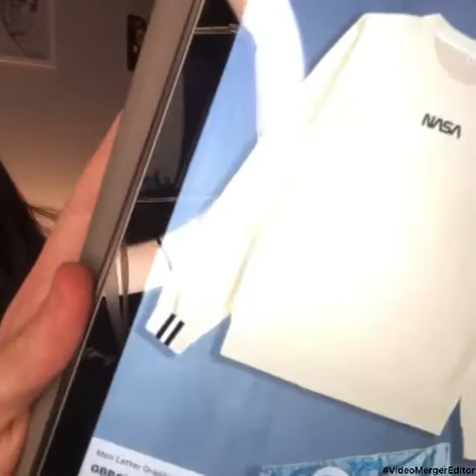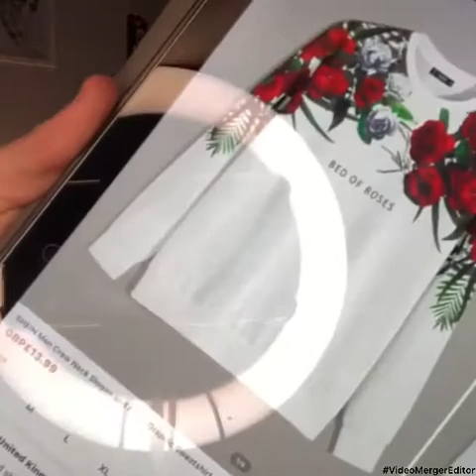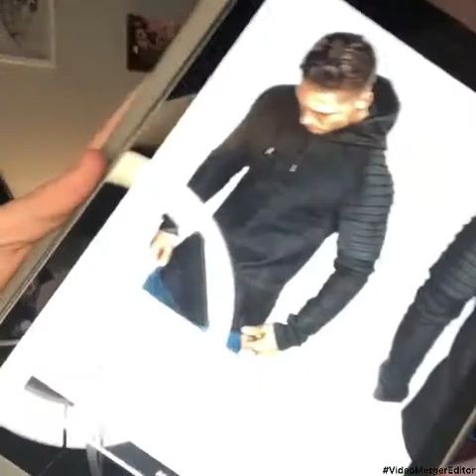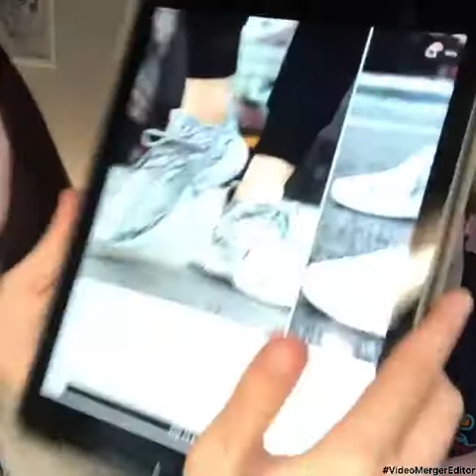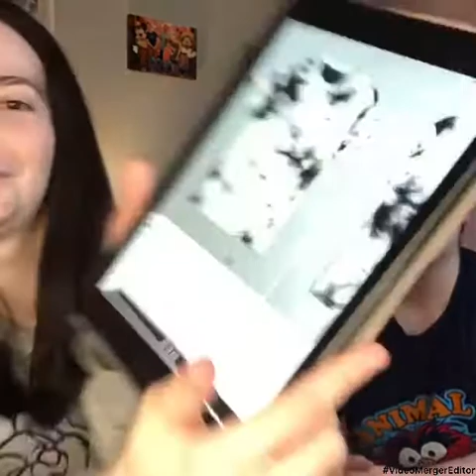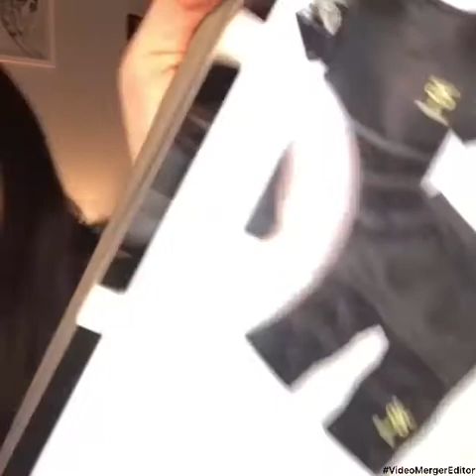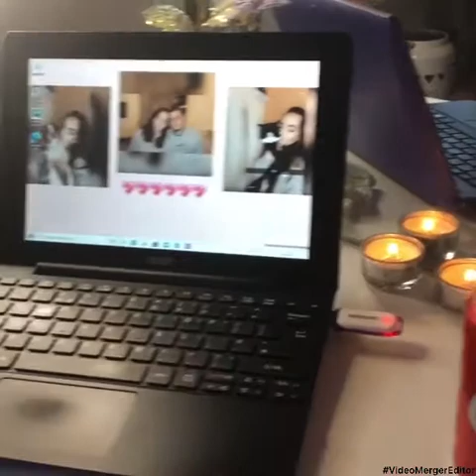FIANCE RATES MY SHEIN BASKET!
We switched it this time & I rated Lawrence’s choice of clothing!